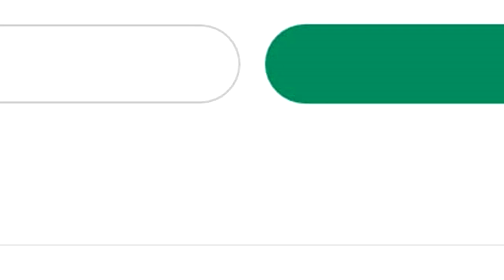CARA UPDATE DULUAN GAME FF !! MAINTENANCE FF 31 MEI 2023 !!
Support me:
Device:
Xiomi Note 8 Pro  6/64
Rekam Layar
Mic Boya M1

cara cepat download ff,cara update patch terbaru ff,bocoran patch terbaru ff,review patch terbaru ff,cara update ff duluan,cara download update ff duluan,cara cepat download update terbaru ff,maintenance ff di hapus mei 2023,kapan maintenance ff mei 2023,gloo wall free fire dihapus?,sistem achivment terbaru ff,sistem gelar terbaru ff,tampilan terbaru ff